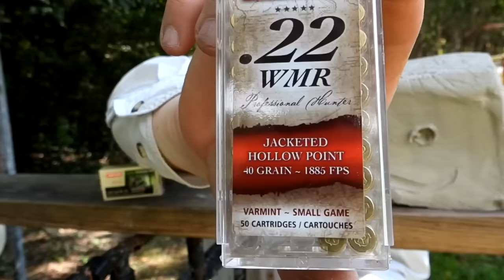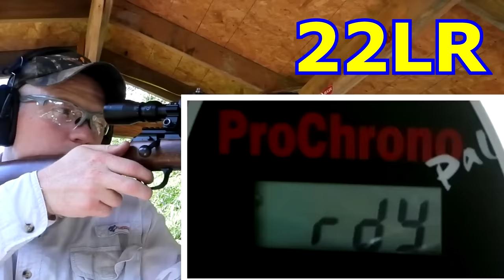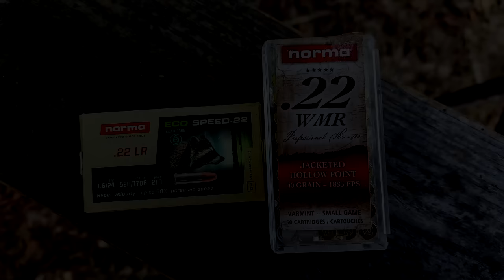FASTEST 22LR vs 22Mag - Giant Clay Blocks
FASTEST 22LR vs 22Mag - Giant Clay Blocks (WILL SURPRISE YOU 😳😳😳)